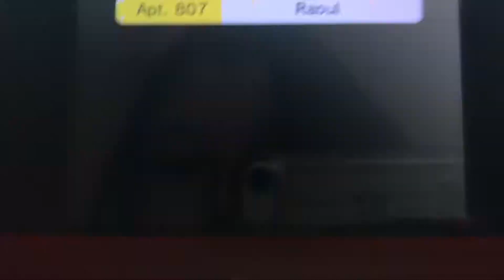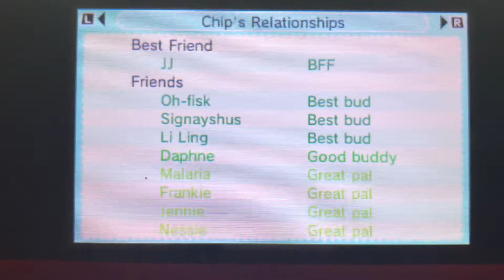Tomodachi Life part 108 // more RAP BATTLES